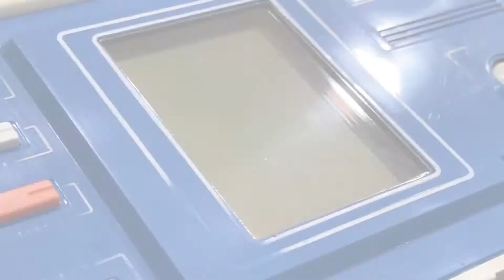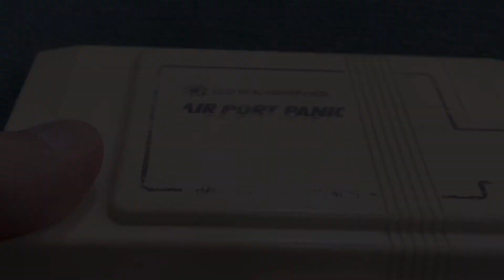Airport Panic LCD Game by Bandai Electronics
In 1982, Bandai Electronics released a few Dual Layer SolarPowered LCD games into the market.

Today, we are going to look at how this device works.